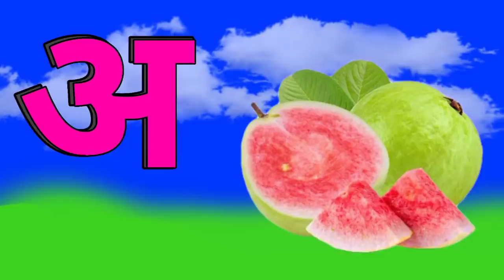अ से अमरुद, आ से आम, हिंदी वर्णमाला, अ आ इ ई, क ख ग, क से ज्ञ तक हिंदी वर्णमाला, A se Anar, kiku tv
Hello friends.

हमारे चैनल kiku tv पर आपका स्वागत है। यहां आपको रोज नए नए videos मिलते हैं जिनसे आप कुछ सीख सकें।

आज का learning point ये है:--

अ से अमरुद, a se amrood aa se aam hindi varnamala, hindi phonics sounds, vowels

हमारे videos इन बिन्दुओं पर आधारित होते हैं.

अ से अनार a se anar aa se aam hindi rhymes in hindi varnamala for kids song
1.अ से अनार आ से आम इ से इमली a se anar, aa se aam क से कबूतर , क से कबूतर ख से खरगोश , क से ज्ञ तक

2.अ से अनार, आ से आम, हिंदी वर्णमाला, अ आ इ ई, क ख ग, क से ज्ञ तक हिंदी वर्णमाला, A se Anar, Aa se aam

3. अ से अनार,आ से आम - a se anar aa se aam hindi phonic song for children

4.अ से अनार a se anar aa se aam hindi rhymes in hindi varnamala for kids song

Regards-
kiku tv